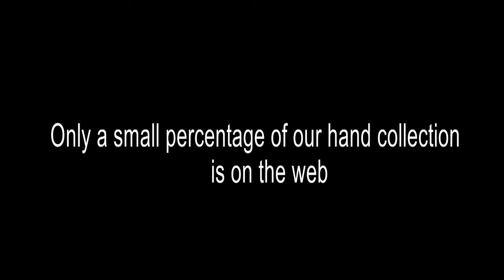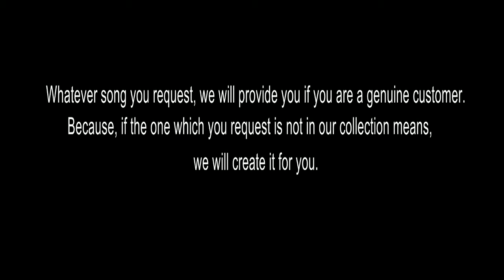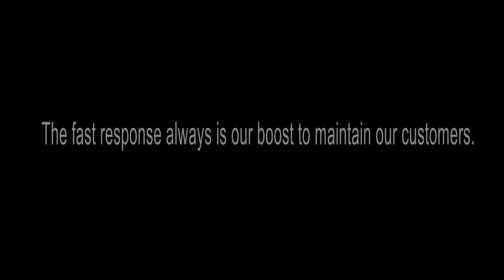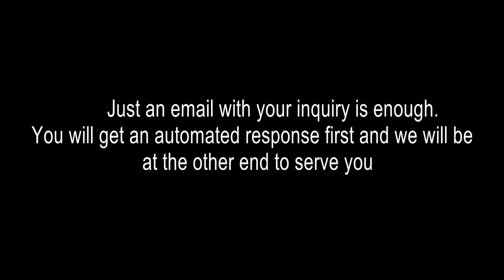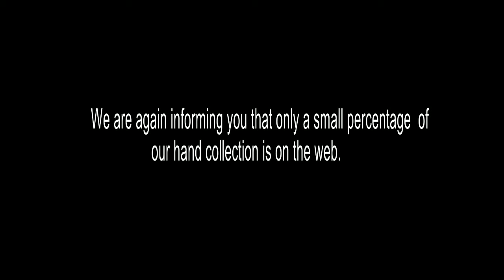ATHAZHA MESHAYILKARAOKE CHRISTIAN DEVOTIONAL SMPSH170121